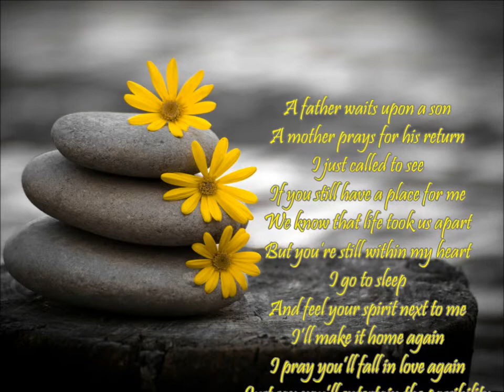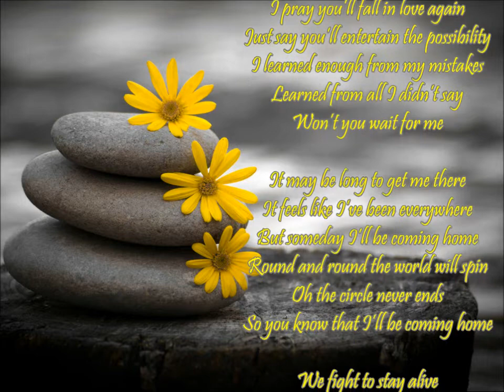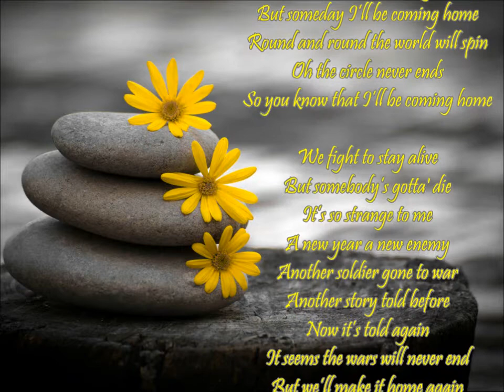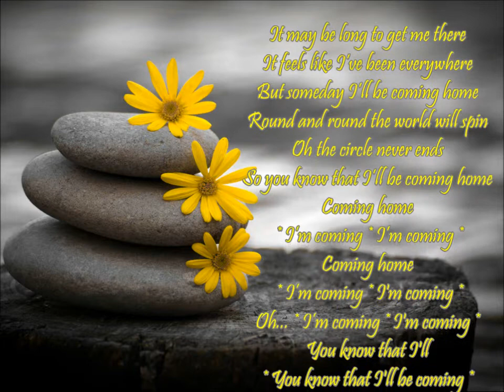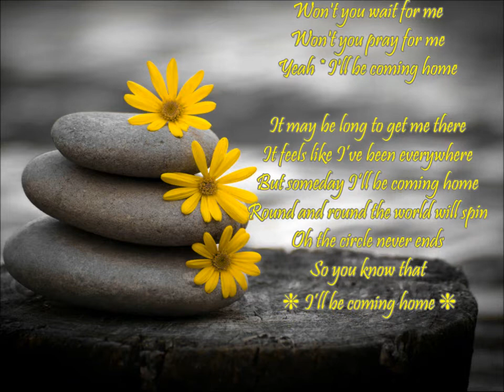Coming Home ❈💕❈ John Legend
Lyrics ❈

A father waits upon a son
A mother prays for his return
I just called to see
If you still have a place for me
We know that life took us apart
But you're still within my heart
I go to sleep
And feel your spirit next to me
I'll make it home again
I pray you'll fall in love again
Just say you'll entertain the possibility
I learned enough from my mistakes
Learned from all I didn't say
Won't you wait for me

It may be long to get me there
It feels like I've been everywhere
But someday I'll be coming home
Round and round the world will spin
Oh the circle never ends
So you know that I'll be coming home

We fight to stay alive
But somebody's gotta' die
It's so strange to me
A new year a new enemy
Another soldier gone to war
Another story told before
Now it's told again
It seems the wars will never end
But we'll make it home again
Back where we belong again
We're holding on to when
We used to dare to dream * oh
We pray we live to see
Another day in history
Yes we still believe

Coming home
 * I'm coming * I'm coming *
Coming home
Oh... * I'm coming * I'm coming *
You know that I'll
* You know that I'll be coming *
Oh... Coming home
I'll be coming
You know that I'll be coming home...
I'll be coming home
Won't you pray for me
Yeah * I'll be coming home